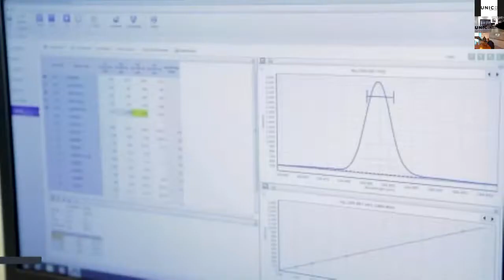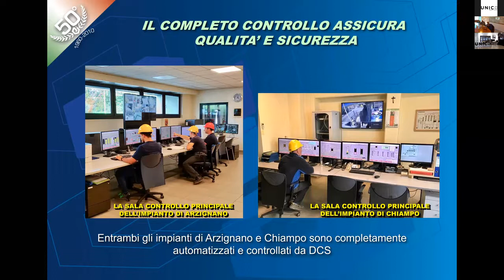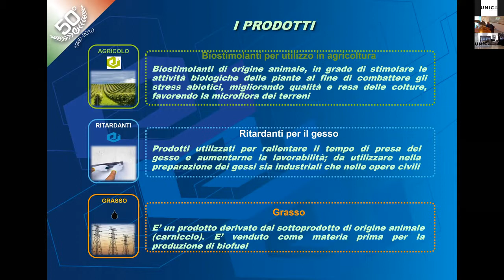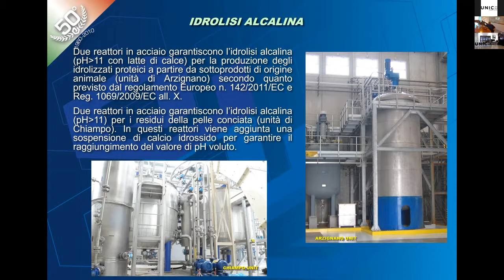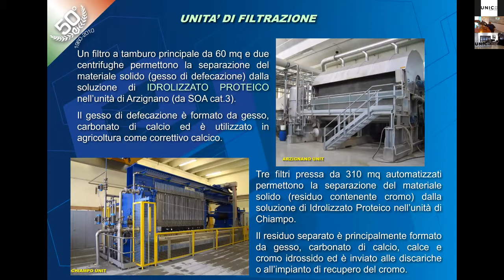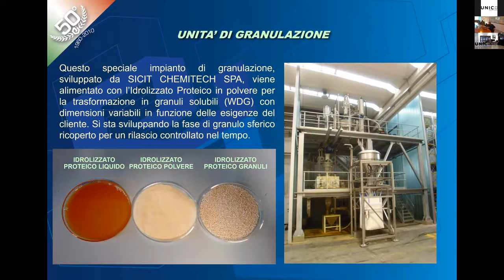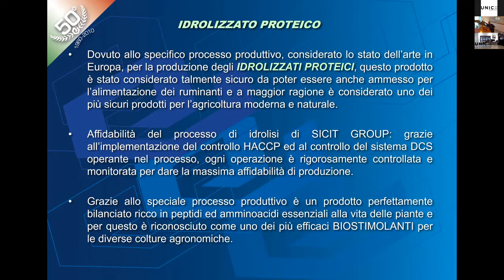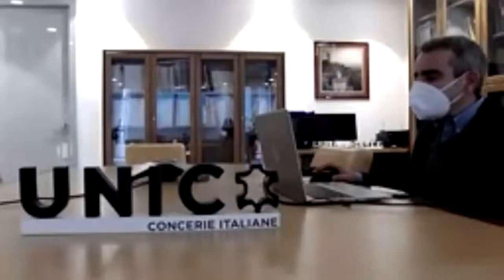Webinar SICIT Group: Un'eccellenza di economia circolare al servizio della filiera pelle italiana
Il 19 novembre 2020, SICIT Group Group è stata protagonista di un webinar organizzato da UNIC - Concerie Italiane con l'obiettivo di raccontare e approfondire la sua esperienza di circolarità conciaria. Esperienza che, in virtù di una recente scelta fotovoltaica, oggi si aggiorna di un ulteriore step sostenibile.

Ospite: Massimo Neresini, amministratore delegato SICIT Group.